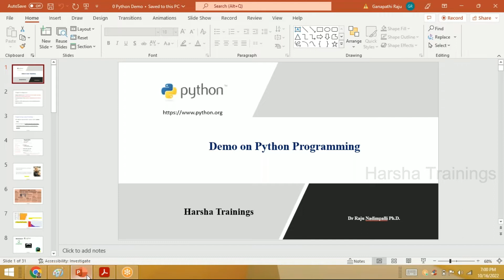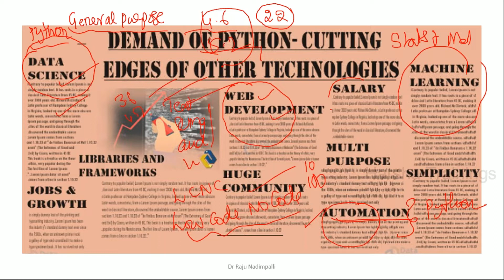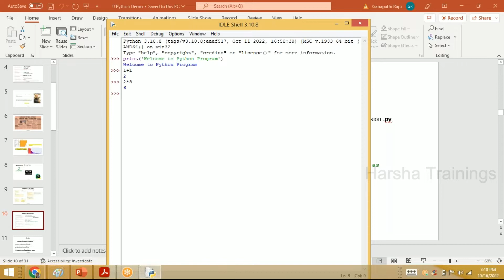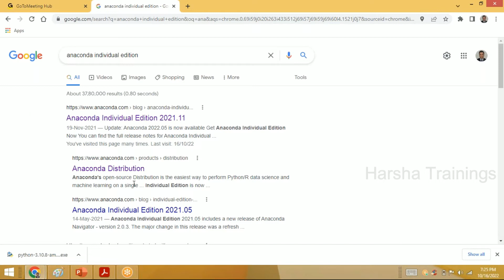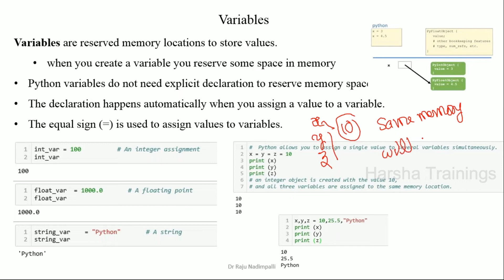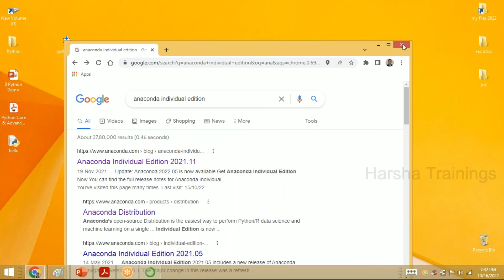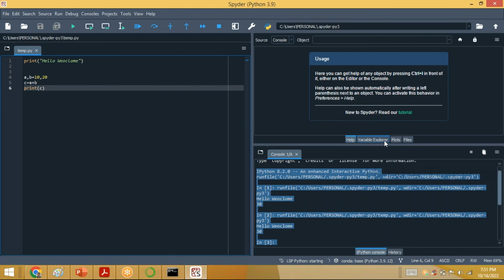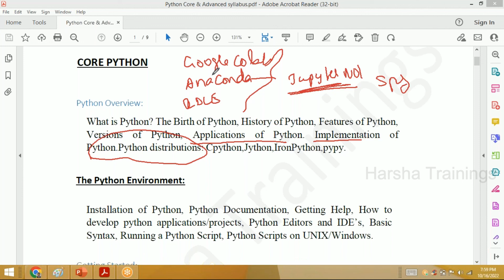Python Demo 02 | Python Overview | Learn python in Telugu | పైథాన్ ట్యుటోరియల్ తెలుగులో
Hello All! In this video, we have discussed about Python Demo 02 | Python Overview | Learn python in Telugu | పైథాన్ ట్యుటోరియల్ తెలుగులో

pega
pega pega
pega developer
pega interview questions and answers
pega knowledgebase
data transform in pega
pega portal
pega bytes
case management in pega
pega tutorial
pega course
pega news
Pega Tutorial
Pega tutorial for Beginner
Pega CSA
Pega CSSA
Pega LSA
Pega Interviews

Regards,
Harsha Trainings,
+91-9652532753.